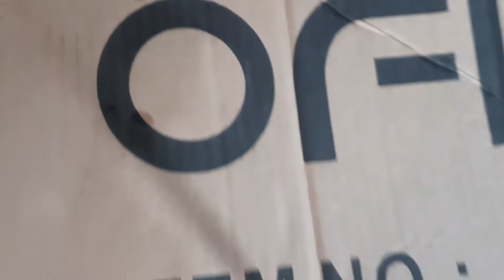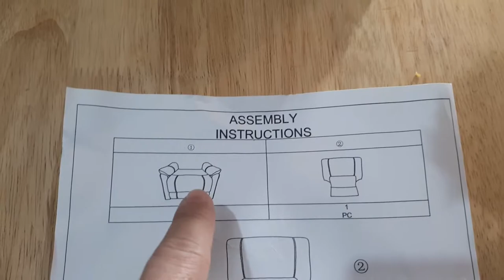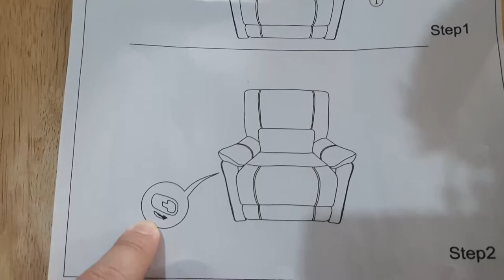S04E06 || Good Quality Recliner and Sofa Bed - ON SALE!!!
Good finds for home improvement!!! We got a steal on a recliner and sofa bed as these furnitures we got are of good quality and ON SALE!!!

Check the full vid for the unboxing and review.

We'll continue to share, as much as we can, our life as first time parents.

Cheers,
Jade